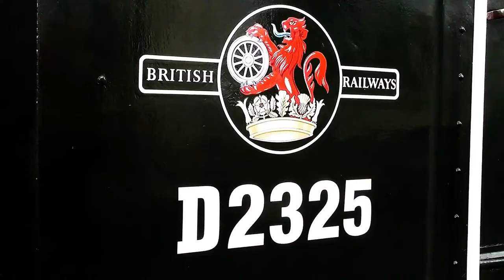Class 302, 03 & 04 @ Mangapps Railway Centre - 22/08/20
Class 302 EMU driving trailers, 75033 and 75250 plus Class 03 03399 & Class 04 D2325 are seen at the Mangapps Railway on the 22/08/2020.